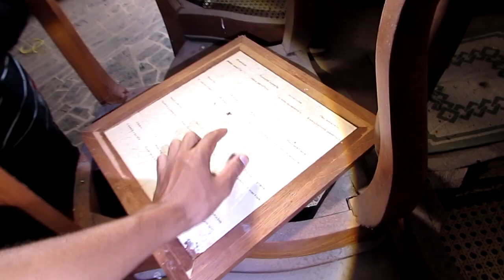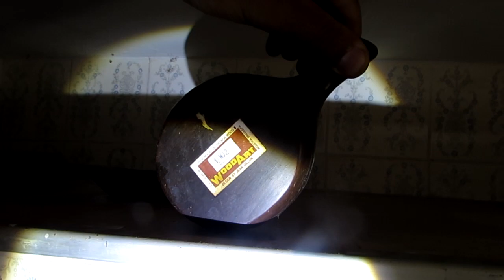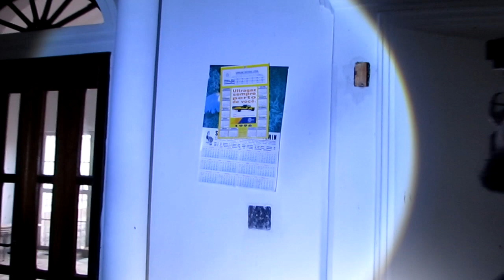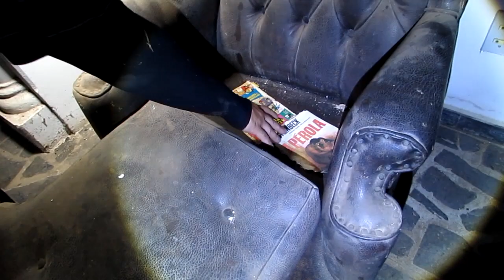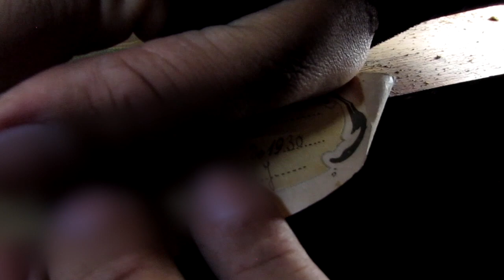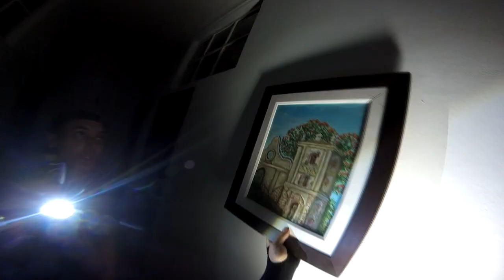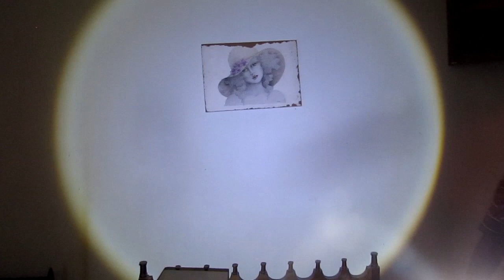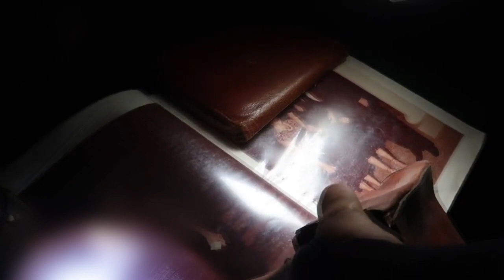ENCONTRAMOS FOTOS DO DONO DESSA MANSÃO MILIONÁRIA *seria o médico?* (LUCAO)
Nesse vídeo, entramos novamente na mansão do médico e encontramos várias coisas diferentes e até coisas que não tinha visto ainda, como por exemplo um álbum de fotos com fotos que possivelmente seria o médico, espero que gostem do vídeo, tmjuntaaao!

MINHA CAIXA POSTAL:
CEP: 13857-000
Estiva Gerbi - SP

ENCONTRAMOS FOTOS DO DONO DESSA MANSÃO *esse seria o médico* (LUCAO)

VOLTEI NA MANSÃO MILIONÁRIA DO MÉDICO *olha o que encontramos* (LUCAO)